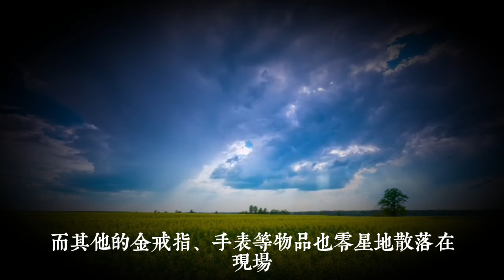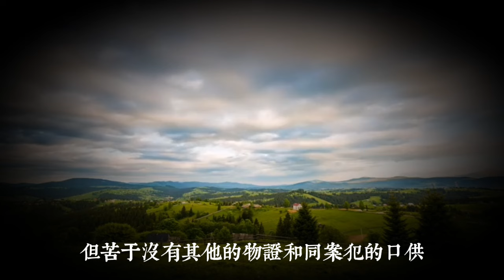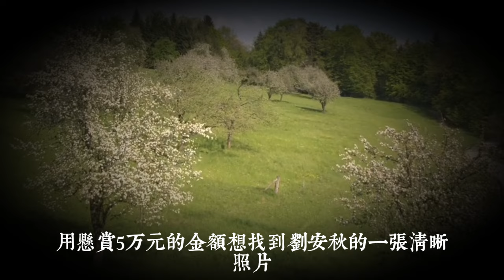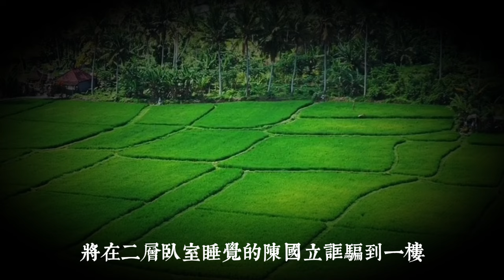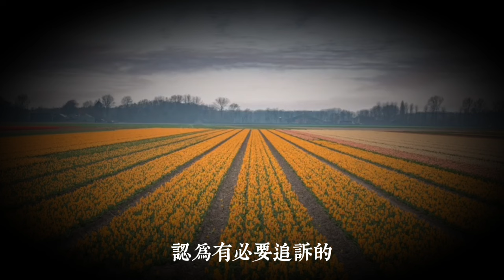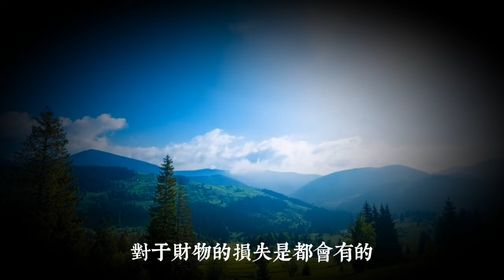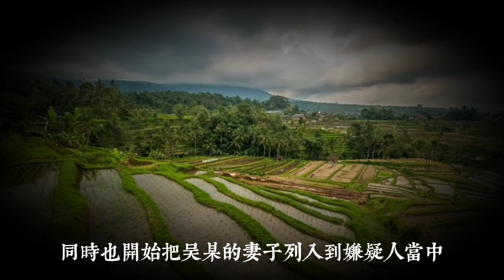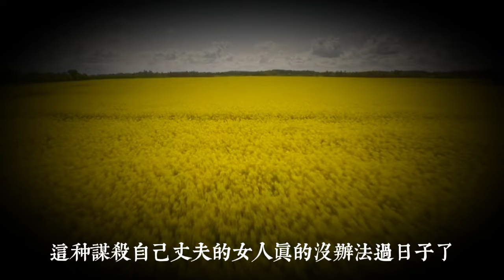夫婦家中遇害，25年後查出5名兇手，三人判重刑、一人卻無罪|真實案件